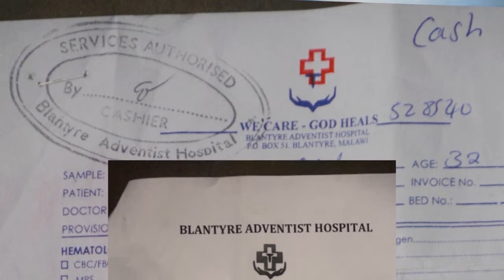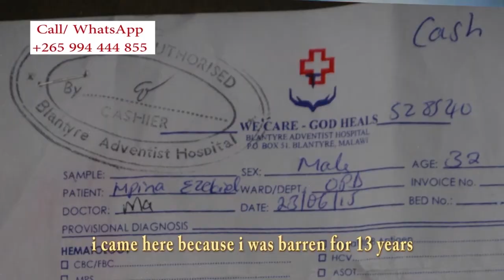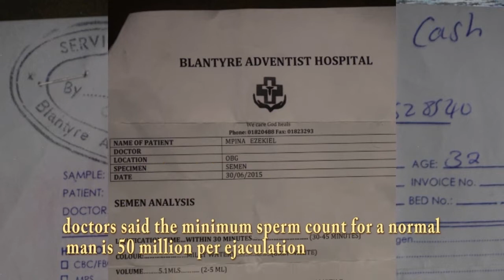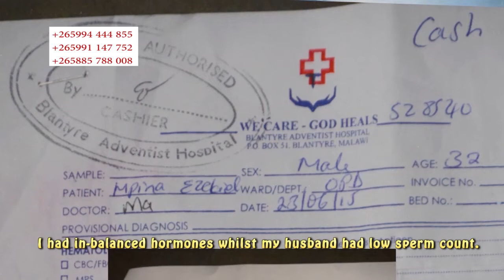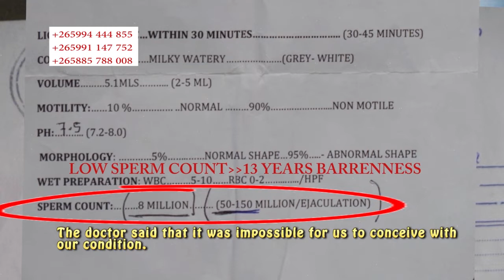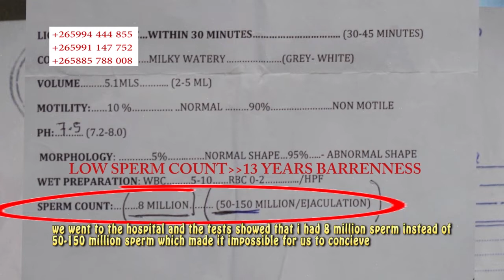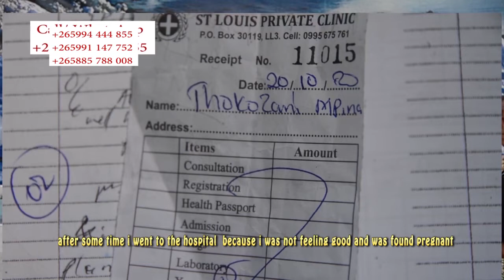I am the Property of God